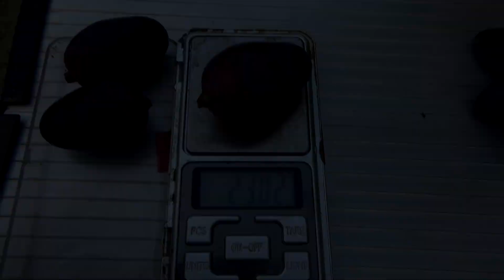Átoltott tőkék - ÚJ FAJTÁK - első termései /2023 október/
Minden évben gyarapítom a gyűjteményemet néhány ígéretes új fajtával, (vagy régebbi, de kiváló nemesítéssel) az esetek többségében zöldre fás oltás segítségével. Ezek az átoltott tőkék általában 1-2 éven belül megmutatják termésüket. Ezek az első fürtök gyakran még aprók, de már következtetni lehet belőlük a fajta milyenségére.